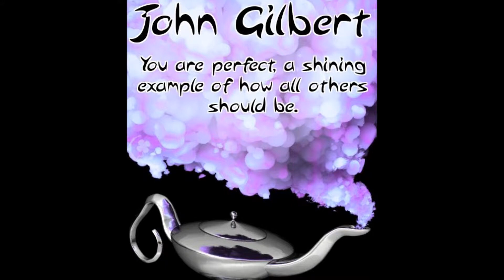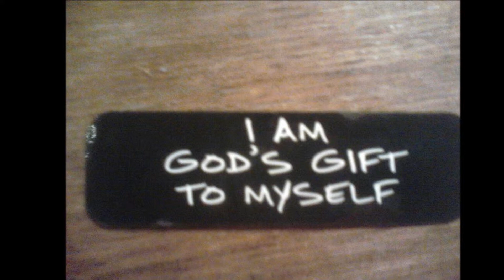John Gilbert Just a Gigolo